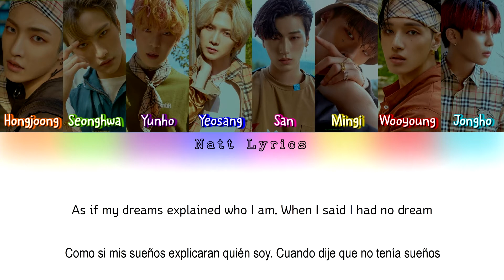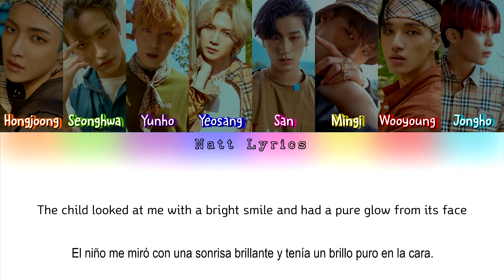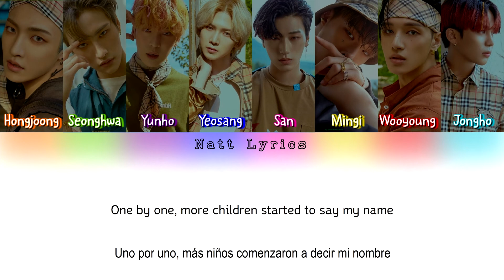ATEEZ (에이티즈) "DEAR DIARY: 2016.07.29" Sub.Esp [Color Coded Letra Eng|Esp] (NattLyrics)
__________________ÁBREME_______________
Artista: Ateez
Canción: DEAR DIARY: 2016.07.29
Álbum: The 5th Mini Album "Zero: Fever Part. 1
Publicación del MV:

Todos los derechos para KQ Entertainment

--Natt